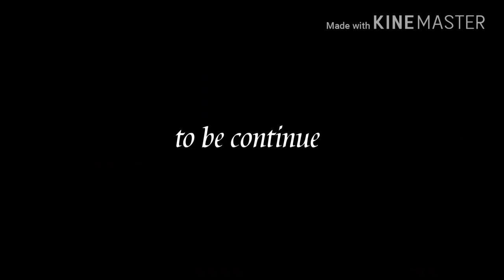Undertale adventure part 1 [พากย์ไทย]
เครดิตคลิปขอราบบบบ ขอชมเลยว่าอนิเมชั่นดีโคตรรรร!

เดี๋ยวถัาข้าว่างจาหามาพากย์ตอนสองต่อนาาาาา ใครอยากดูอรีกไปดูต้นฉบับก็ดั้ยนาาาหรือจาข่อยพากย์ก็ดะ--(?)
แฮร่~